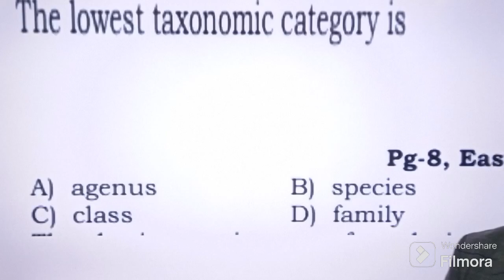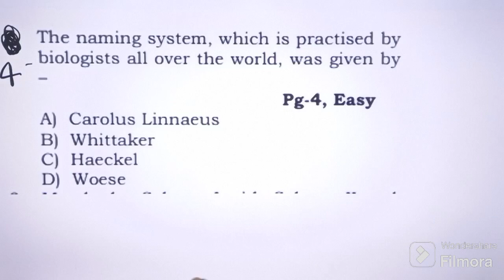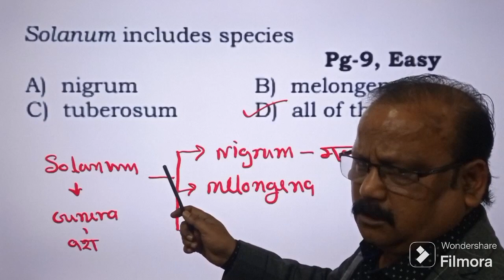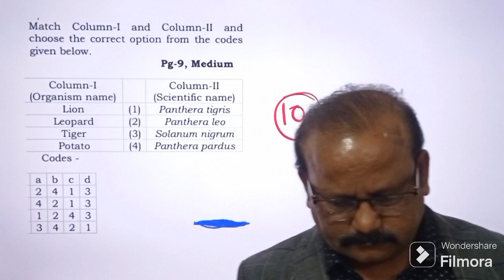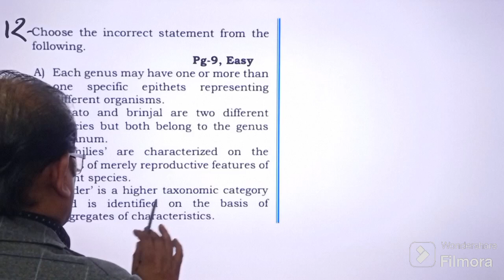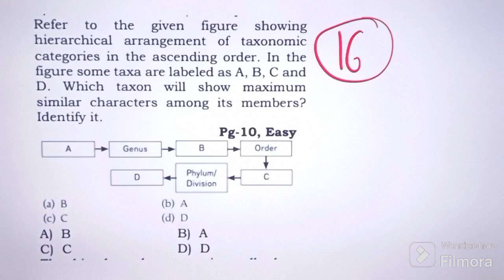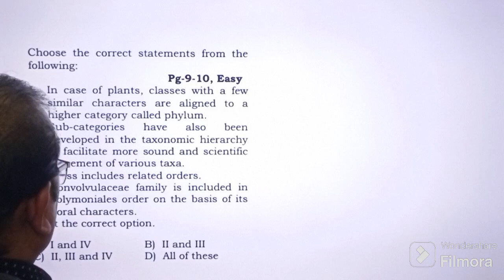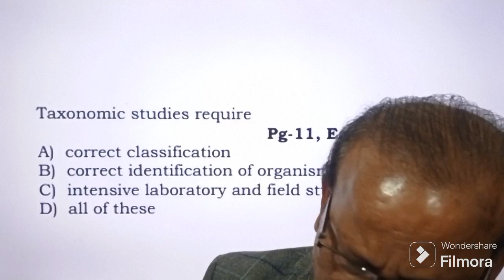mcq for neet in living world|living world 11 class | DPP|Bheem series by Rahul trivedi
in this vedio Rahulsir cover the entire charecterstics feature in living world chapter from the NEET 2024 syllabus in this vedio is perfect for students who want to get a comprehensive understanding of the cell division chapter quickly and efficientely